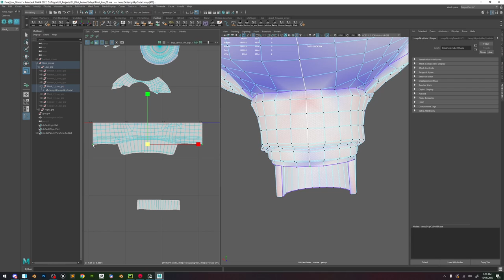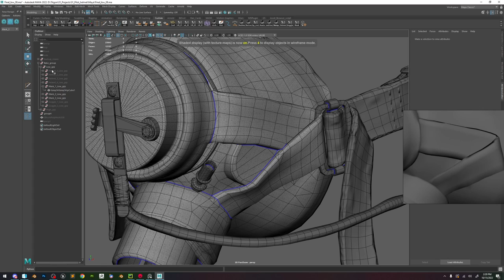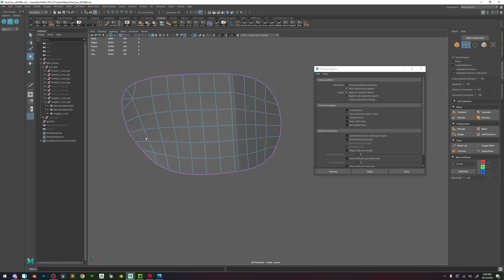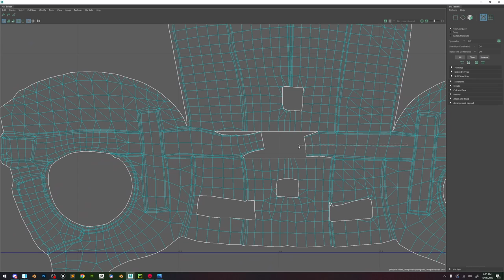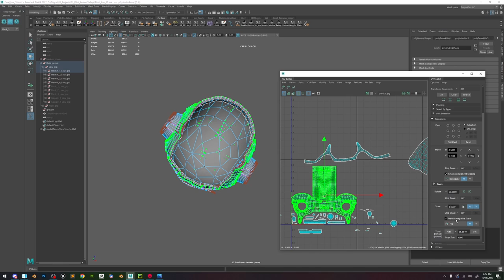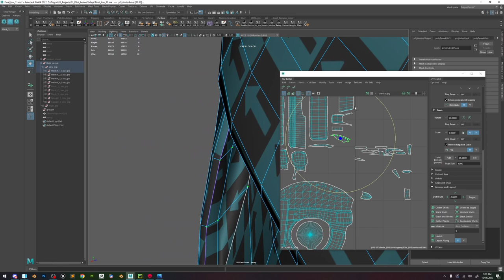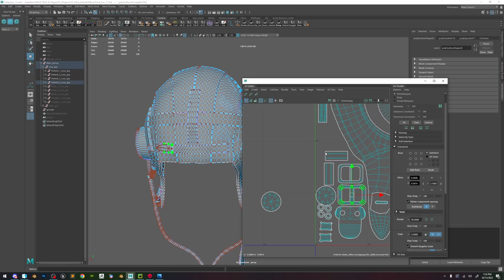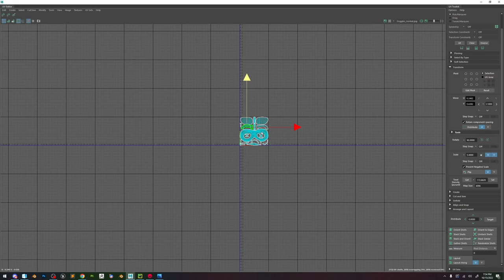3D Modeling A Pilot Helmet - Part 23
In this tutorial, I'm going to show you how to model an AAA-quality leather pilot helmet in Zbrush, Maya and substance painter!

Many thanks to purrple cat for the awesome music
Check Purrple Cat out!